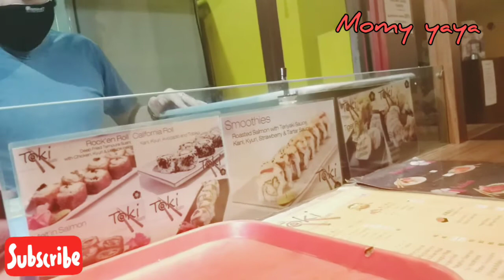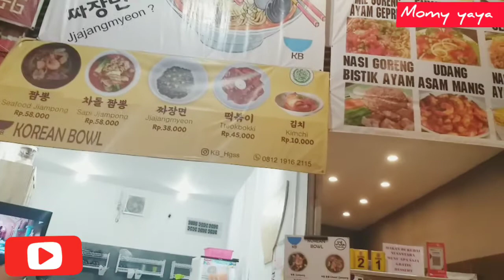Sudirman street foodcourt BANDUNG | kuliner malam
Cobain tempat makan yang lagi kekinian di kota Bandung yuk sama momy..

dari bu korea sampai menu tradisional bandung loh..
nonton sampai selesai yah...

suport channel ini dengan tekan lonceng nya biar update video terbaru dari momy yaya